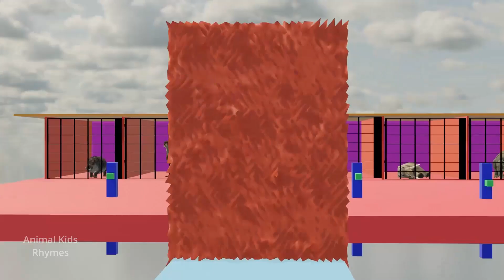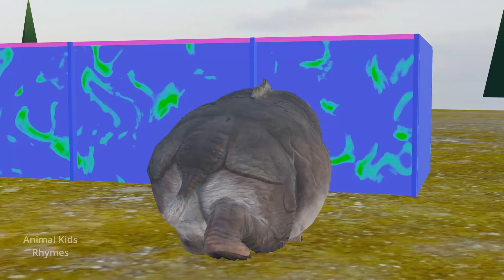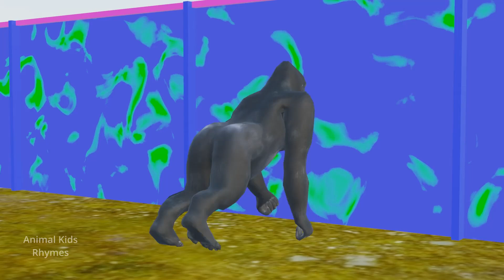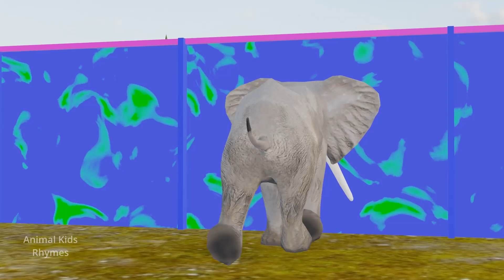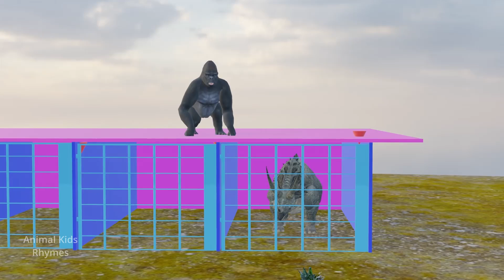Paint & Animal Cartoon Video Gorilla, Hippo, Dianosaur, Mammoth,Rapter | Fountain Crossing 3d